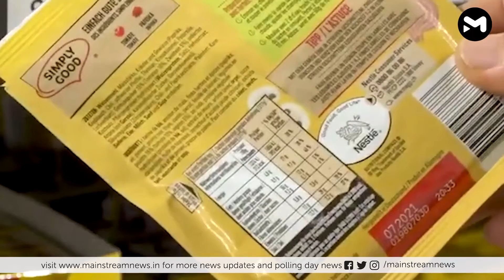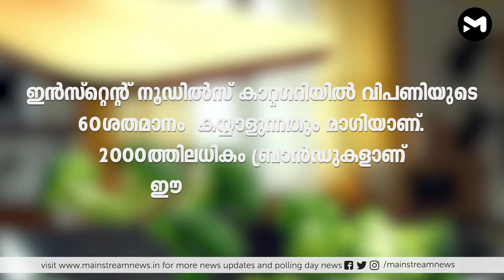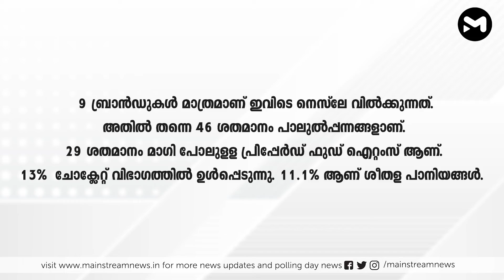വിഷം വിളമ്പുന്ന നെസ്ലേ | SPECIAL | MAINSTREAM NEWS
നെസ്ലേയുടെ 60 ശതമാനം ഉത്പന്നങ്ങളും ആരോഗ്യകരമല്ലെന്നാണ് റിപ്പോര്‍ട്ട്. ചില പ്രൊഡക്ടുകള്‍ എത്ര മെച്ചപ്പെടുത്തിയാലും ഗുണനിലവാരം ഉയര്‍ത്താന്‍ സാധിക്കാത്തതാണ്.

Mainstream News is an emerging news platform and an essential destination for reporting on the people, places, and issues that matter focus on the regional market.